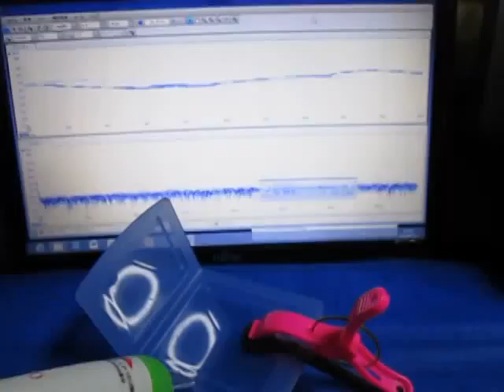超音波‹発振制御›技術に関する実験動画 ultrasonic-labo